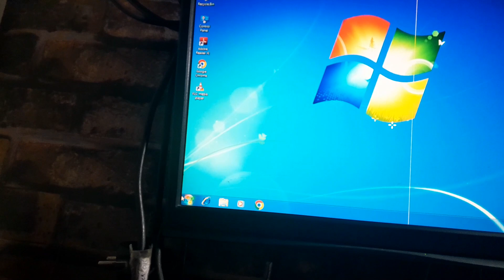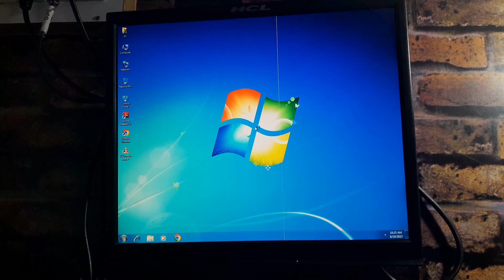Lenovo Thinkcentre Mini Pc Bios Reset | Lenovo Boot Menu Key | How To Boot Lenovo Thinkcentre